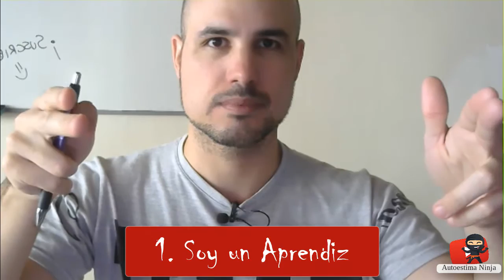CÓMO APRENDER MÁS RÁPIDO | Supera el Miedo o Vergüenza al Aprender Algo Nuevo